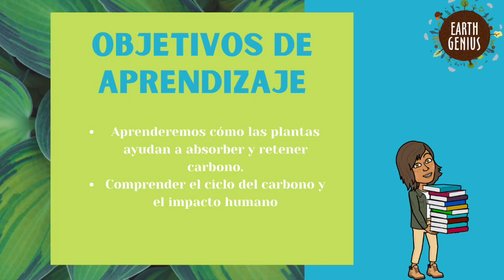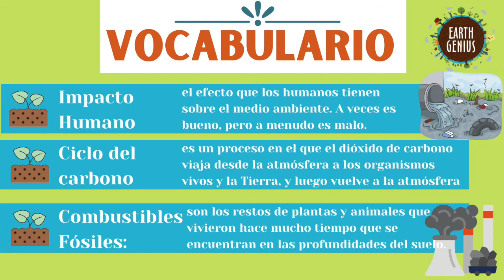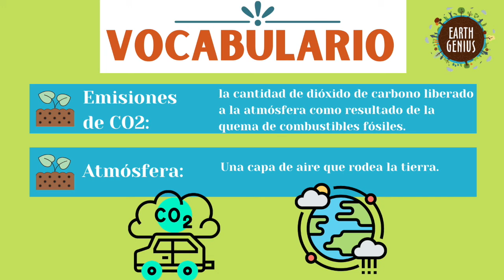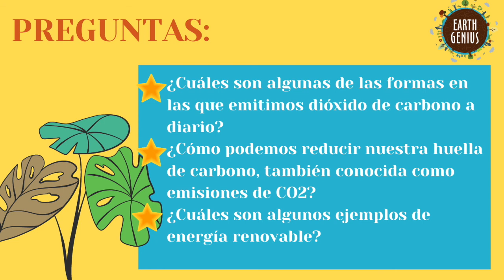Captura de Carbono